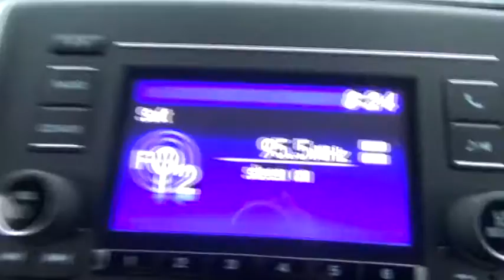2016 Honda Pilot Troy, Rensselaer, Brunswick, Green Island, Watervliet, NY 161412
2016 Honda Pilot LX - Stock#: 161412 - VIN#: 5FNYF6H19GB123888

Rensselaer Honda
805 Hoosick Rd